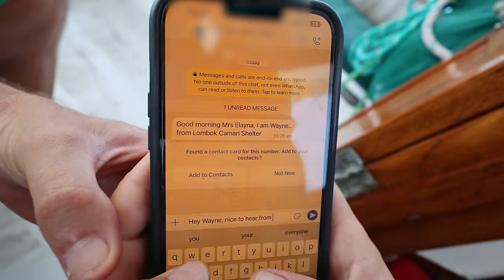1 Month of Living Onboard our TINY BOAT! (Raw, Unfiltered)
To get a 1 year supply of vitamin D3+K2 + 5 individual travel packs FREE with your first purchase, go

❤️ Remember it's ok to ask for help. If you're struggling with mental health issues, please reach out to a friend, family member, or mental health professional.
Your feelings matter, and there are people who care about you. You don't have to go through this journey alone.
If you need immediate support, please reach out to your local crisis call/text line:
USA: Text HOME to 741741
UK: Text SHOUT to 85258
Canada: Text WELLNESS to 686868 for youth, or WELLNESS to 741741 for adults.

📖 My ABC book for sale!

0:00 - Start
1:08 - Day One!
3:18 - Our puppy's sick
5:30 - Contaminated water
9:13 - Goodbye Chochi
12:38 - Day Two!
13:55 - Navigating the reef
18:00 - Sailing again!
24:19 - Trawangen Dive School
27:20 - Finding a mooring ball
31:16 - Day Three!
32:27 - Going for a dive!
37:11 - We go horse riding